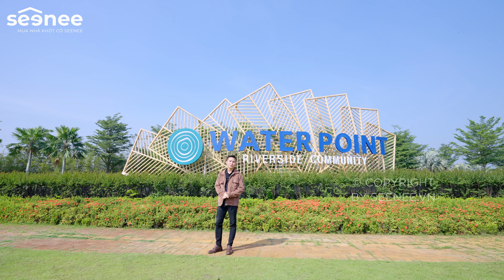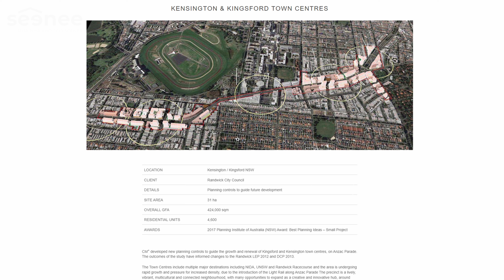Waterpoint Nam Long | Review khu đô thị lớn nhất Bến Lức Long An | SEENEE.VN Review dự án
Trong ngày đầu xuân năm mới 2023, hãy cùng Seenee trải nghiệm một dự án lớn tại khu vực phía Tây của thành phố - Khu đô thị Waterpoint Nam Long.

Dự án Waterpoint Bến Lức Long An sở hữu quy mô lên tới 355ha và được bao bọc bởi 5,8km sông Vàm Cỏ Đông. Đây được xem là dự án được quy hoạch bài bản nhất từ trước đến giờ của chủ đầu tư Nam Long.

Hãy cùng Seenee đánh giá tiềm năng, hạn chế dự án cũng như toàn cảnh và chi tiết từng sản phẩm tại Waterpoint Long An nhé!
NỘI DUNG VIDEO
01:50 - Vị trí
09:43 - Quy mô, các phân khu
12:36 - Đối tác phát triển dự án
15:53 - Đánh giá phong thủy
20:00 - Hệ thống công viên
23:34 - Nhà phố Waterpoint
26:12 - Shophouse Waterpoint
29:13 - Shophouse phân khu Aquaria
32:48 - Biệt thự Waterpoint
37:28 - Dinh thự Waterpoint
40:00 - Tổng kết
XEM THÊM VIDEO REVIEW CÁC KHU ĐÔ THỊ
Seenee - Đơn vị review khách quan các dự án bất động sản